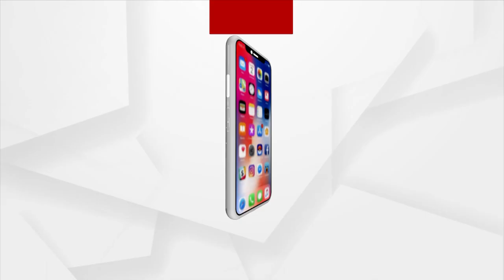Lady Blackmailer Case: ED Likely To Grill Nag Couple